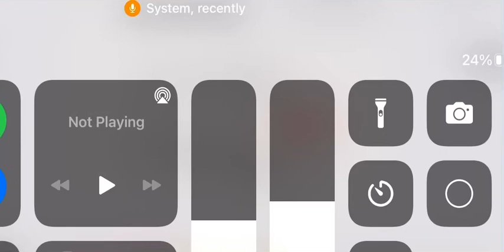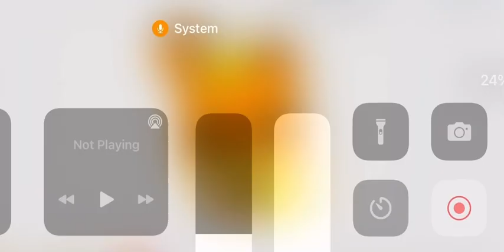Eeveelution adventure part 11 the shiny eevee